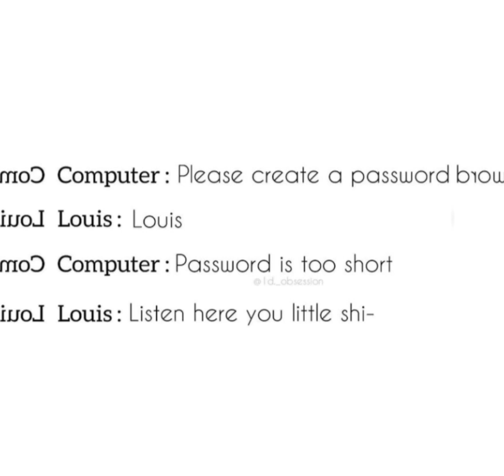One Direction memes pt-114